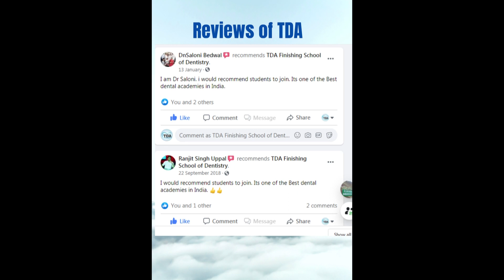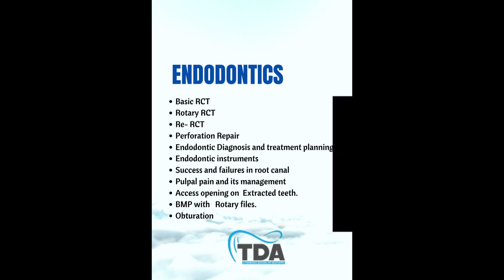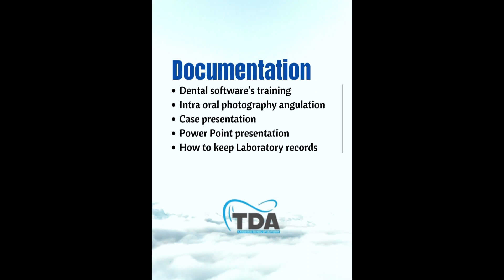Dental courses | Delhi | Academy | Dental graduates| BDS Courses | Mumbai |General dentistry Course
Dr. Rajan Bir Singh Thind, Bds From Government Dental College, Patiala, Punjab, 1992.
Has Done Advanced Specialty Certification In Endodontics.
Welcome to Thind Dental Academy & Finishing school of dentistry
(We will make your practice much easier than ever)
Thind Dental Academy is located at Ludhiana, Punjab. Thind Dental Academy will help you to take your practice to a higher level. this is For New Dental Graduates, Externship, internship, Dental Students .Tips for Success during Dental Clinical Experience. Dental clinical experience is a major part of dental school. There are several things you can do to increase your chances of success. we offering a wide range of dental certified courses in different formats. Main Courses- Fixed orthodontics training Implant Dentistry courses Endodontic training Dental Crown & Bridge courses Periodontics courses Cosmetic dentistry Training General dentistry training Dental lab Technology training Laser Dentistry courses weekend Dental courses Dental bleaching Dental jewelery Digital marketing in dentistry Disinfection and decontamination Drug prescription in dentistry.
About FSD
Sharpening your dentistry skills , Our finishing touches after the dental degree will give you a jump start. Join us and take a glimpse into the day-to-day life of your future career. Learn All Basic to Advance Procedures in Endodontics , Prosthodontics, Oral Surgery, Esthetics, Prosthodontics, Oral Medicine & Radiology. No Dummy’s , No phantom Head, Only Clinical Work on the patients. In a private practice you have to take all decisions like diagnosis, Treatment plan. Deal will different age group Patient like child, Pregnant Women, Old age Patient may be suffering will other systemic disease, so you have to take a perfect decision in that case. The practice of dentistry requires a broad range of highly Specialized Skills. Some are taught in dental College, while some must be brought to the profession as an innate characteristic of the dentist. If you believe you want to become a good dentist, TDA Finishing School of dentistry is right choice for you.Dental surgeons are required to perform gentle, delicate, sensitive dental Procedures in the oral cavity.Dentist need to do many things such as to shape dental materials, to pack the composite material into Cavities, and use dental drills and other dentistry instrument. All of this needs a steady skilled hand and a capacity for close in work. Learn All Basic to Advance Procedures in  Endodontics  ,  Prosthodontics, Oral Surgery, Esthetics, Prosthodontics,  Oral Medicine & Radiology. No Dummy’s  , No phantom Head, Only Clinical Work on the patients.
1.  Students will be practicing on live patient provided by the academy.
2.  There will be live. Demonstration on the patient.
3.  Each participant will be allowed to do all the steps individually one the patient.
4.  All the Material will be provided by academy.
5.  Accommodation for 2 months will be arranged on request
In a private practice you have to take all decisions like diagnosis, Treatment plan. Deal will different age group Patient like child, Pregnant Women, Old age Patient may be suffering will other systemic disease, so you have to take a perfect decision in that case.
 Learning is a continuous process, Make it a Habit. And when you can learn from the best, Why not! Us
1. The practice of dentistry requires a broad range of highly Specialized Skills. Some are taught in dental College, while some must be brought to the profession as an innate characteristic of the dentist. If you believe you want to become a good dentist, TDA Finishing School of dentistry is right choice for you.
2. Dental surgeons are required to perform gentle, delicate, sensitive dental Procedures in the oral cavity.
3. Dentist need to do many things such as to shape dental materials, to pack the composite material into Cavities, and use dental drills and other dentistry instrument. All of this needs a steady skilled hand and a capacity for close in work.

Dr Sorav Saini sharing his experience at TDA Finishing School of Dentistry

Dr Priya sharing her Experience at TDA Finishing School of Dentistry

Feedback by Dr. Rupinder kaur